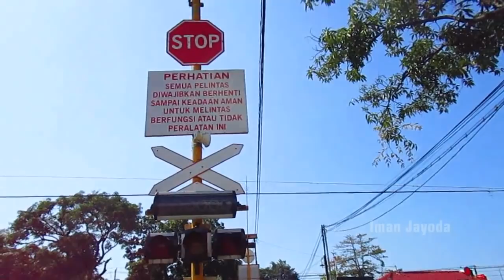PALANG PARKIR Perlintasan Kereta Api Unik Gg 1 Tirto Pekalongan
perlintasan kereta api unik ini berada di gg 1 tirto pekalongan persis di area sinyal masuk stasiun pekalongan.

Model palang yang digunakan cukup unik  yaitu menggunakan palang pintu masuk parkir yang biasanya dipasang di mall atau pusat perbelanjaan.

Sayangnya lampu kedip sudah lama rusak dan hanya 1 sisi palang saja yang masih nyala itupun cuma 1 lampu

JPL ini dijaga oleh dinas perhubungan kota pekalongan

Kereta api yang melintas :
1. Ka Argo Bromo Anggrek
2. Ka Tawang Jaya